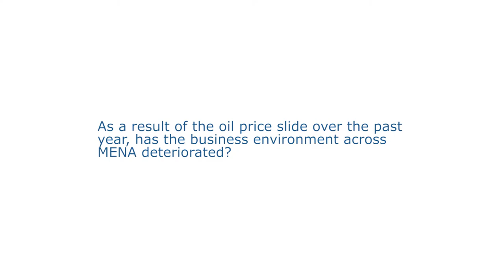The effect of the oil price slide on the business environment in MENA | Al Tamimi & Company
Al Tamimi's senior corporate lawyers discuss the results of the oil price slide over the past year, and the impact on the business environment across MENA. Featuring:

Gary Watts - Partner, Regional Head of Corporate Commercial - MENA
Samer Qudah - Partner, Regional Head of Corporate Structuring - MENA
Philip Kotsis - Head of Corporate Commercial, Kuwait
Hamid Mojtahedi - Head of Iran Group